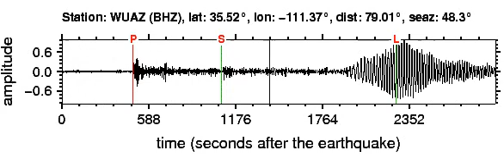WUAZ Soundquake: 9/22/2011 23:07:03 GMT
This is a sonification of the Tonga Islands 6.2M earthquake (9/22/2011 23:07:03 GMT). It was made from a seismogram recorded by the global seismic station WUAZ in EASTERN ARIZONA.